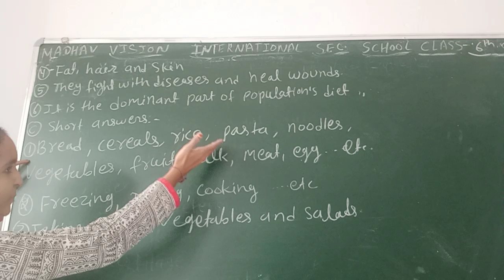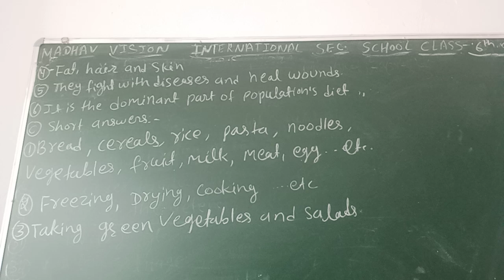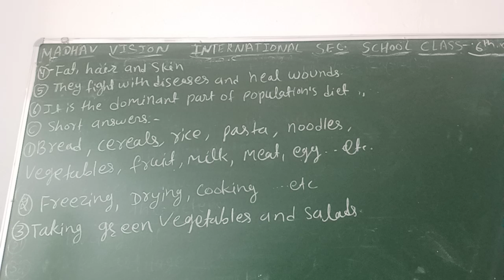Class 6 Science 22082020